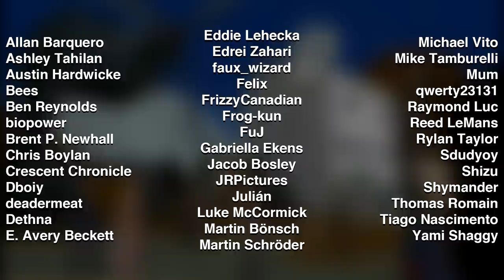Pokémon Colosseum Should Be On The Switch | Game Studio Spotlight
Canipa looks back at his favourite Pokémon game and dreams of a world where new artists and developers continued to create Pokémon RPGs.
(Spoilers for Pokemon Colosseum and Pokemon XD: Gale of Darkness)

Games featured in this video (chronologically):

Pokemon Colosseum
Pokemon Ruby and Sapphire
Pokemon Diamond and Pearl
Pokemon XD: Gale of Darkness
Pokemon Ranger
Hells (anime)
Boku no Natsuyasumi
Phantom Crash
Everblue
Dragon Quest VII
Dragon Quest III
Pokemon (anime)
Pokemon Omega Ruby and Alpha Sapphire
Pokemon: Hisuian Snow (anime)
Pokemon Generations (anime)
Pokemon Evolutions (anime)
POKETOONS (anime)
Pokken Tournament
Super Smash Bros. Melee
Pokemon GO
New Pokemon Snap
Pokemon Stadium
Digimon Story: Cyber Sleuth
Digimon Survive
Pokemon Mystery Dungeon: Blue Rescue Team and Red Rescue Team
Pokemon Conquest
Pokemon Battle Revolution
Pokemon Shuffle Mobile
Pokemon Cafe Mix
Pokemon Mystery Dungeon DX

00:00 - Normal Battle - Tsukasa Tawada (Pokemon Colosseum)
01:15 - The Canipa Effect Intro - Steven Kelly
01:30 - Shadow Pokemon Lab - Tsukasa Tawada (Pokemon Colosseum)
03:38 - Cipher Peon Battle - Tsukasa Tawada (Pokemon XD: Gale of Darkness)
06:28 - Colosseum Round 3 Battle Theme - Tsukasa Tawada (Pokemon Colosseum)
09:17 - Main Theme - Shinichiro Nakamura (Pokemon Conquest)
10:20 - Miror B. Battle - Tsukasa Tawada (Pokemon XD: Gale of Darkness)